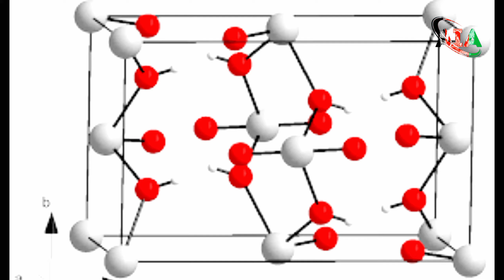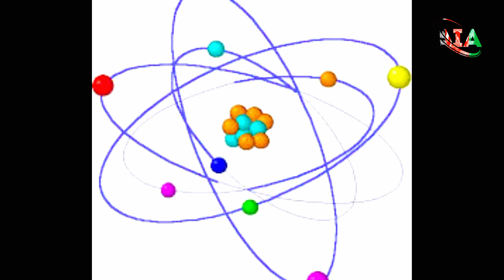Uranium atom bomb